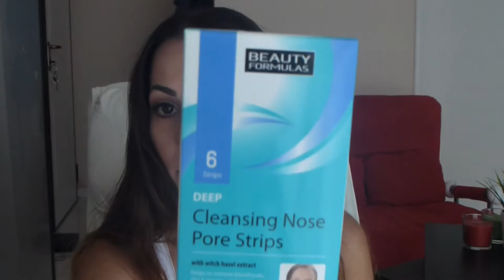Nose Pore Strips Review&Demo-Nivea vs Beauty Formulas